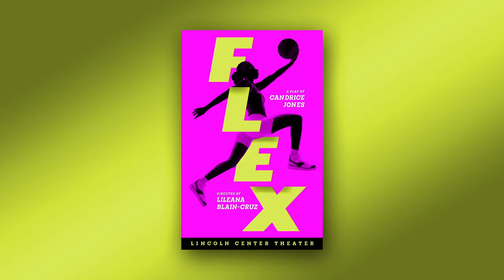FLEX Montage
Watch this montage of scenes from FLEX, by Candrice Jones, directed by Lileana Blain-Cruz.

June 23 - August 20, 2023, at the Mitzi E. Newhouse Theater.